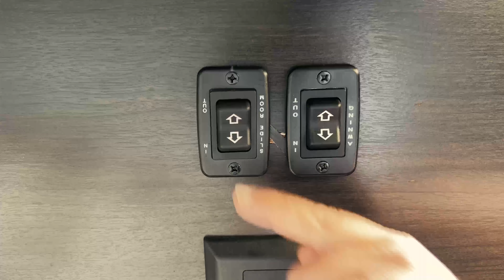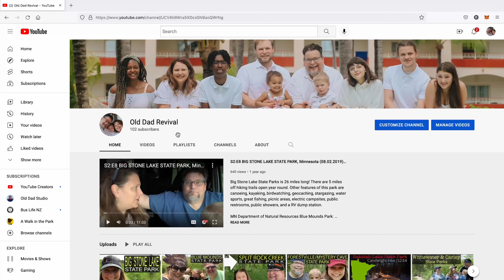I am NOT DEAD! What Comes Next For This Channel?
It's been two years since we uploaded last, a lot has happened since then. In this video I will start to catch folks up and explain where we go from here.